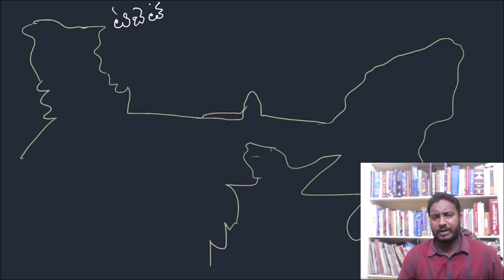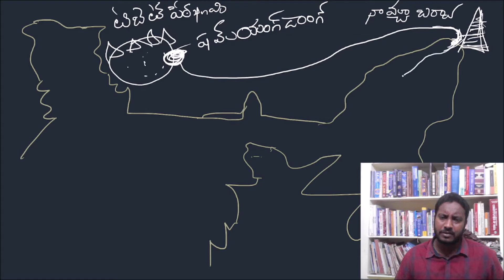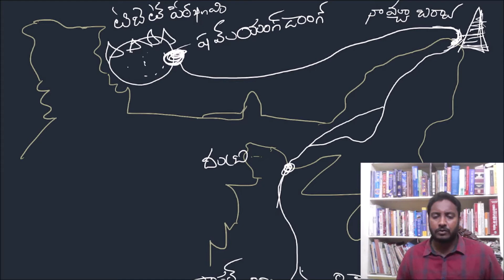Indian Drainage System Part - 4 By RR Sir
Dear Aspirants
Indian Drainage System Part - 4